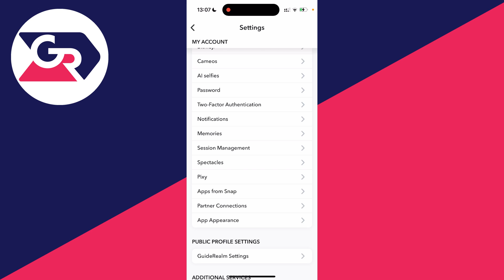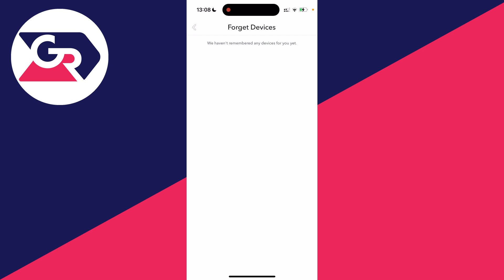How To See Login Activity On Snapchat - Full Guide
Learn how to see and check login activity on snapchat in this video.

GuideRealm